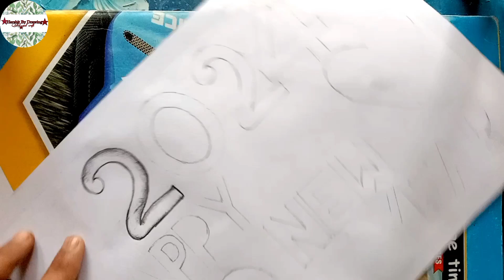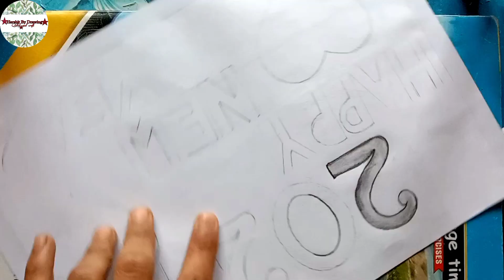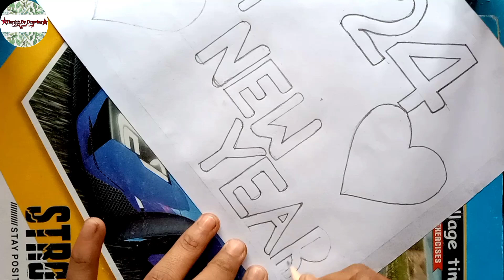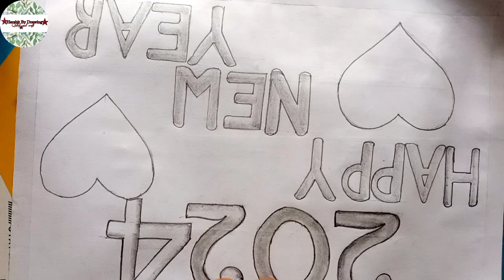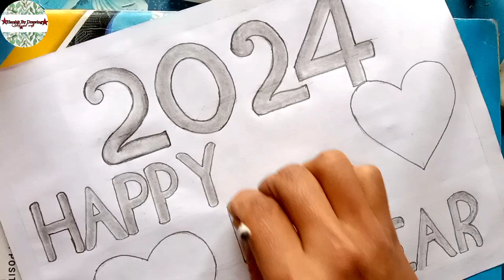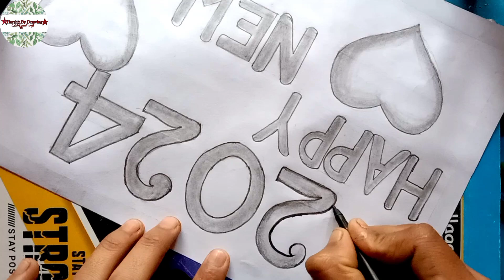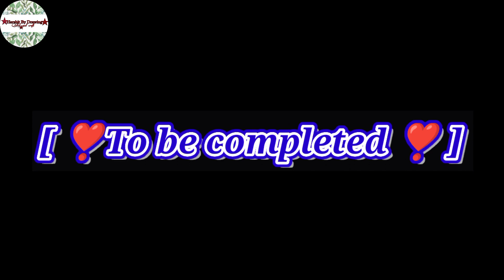coming soon 🔜 Happy New year 2024|| pencil drawing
coming soon 🔜 Happy New year 2024 pencil drawing ‎@harshitbydrawing

Used by pencil_
                         Artline pencil_
                                               6B 4B 10B 8B 12B

happy new year 2024 pencil drawinghappy new year drawing 2024